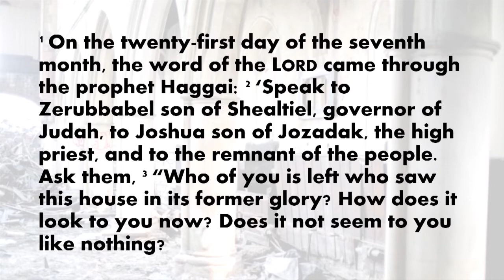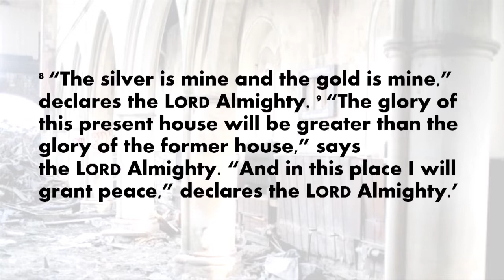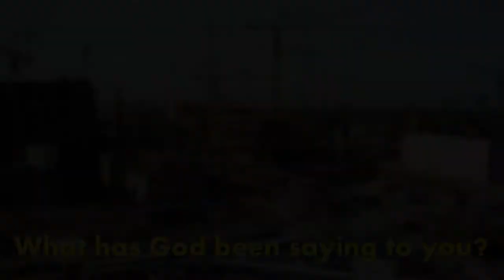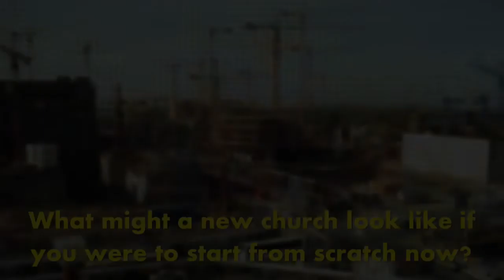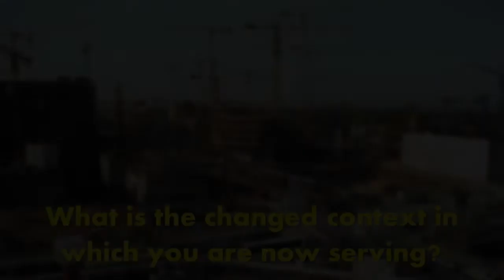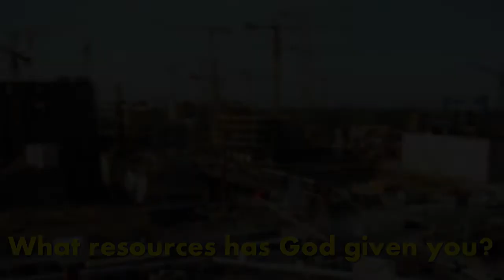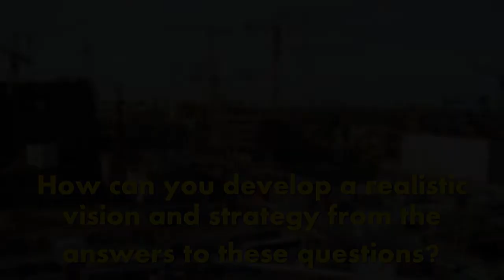New Year Message 2021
A New Year Message from the NBA Mission Enabler